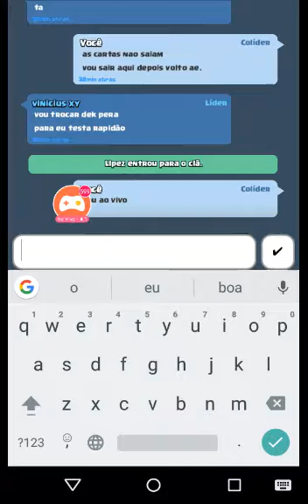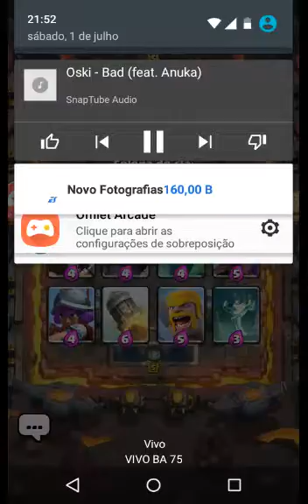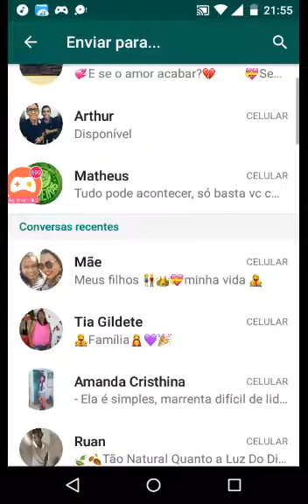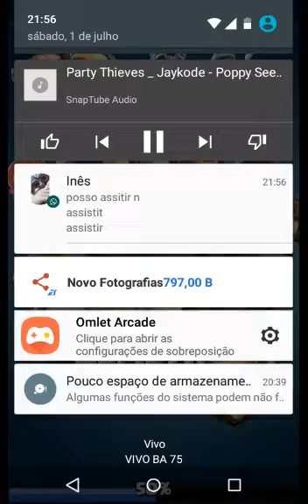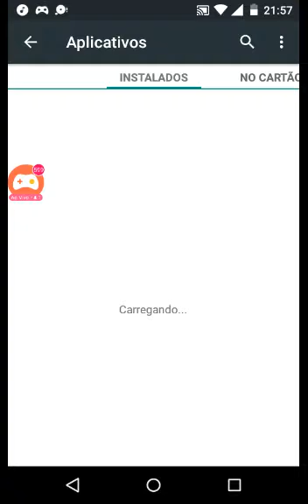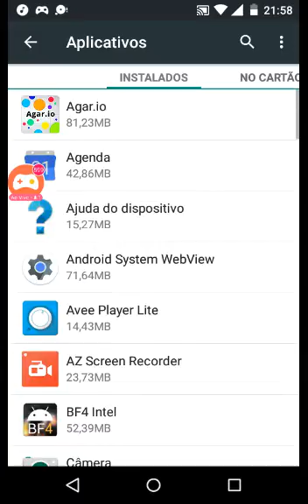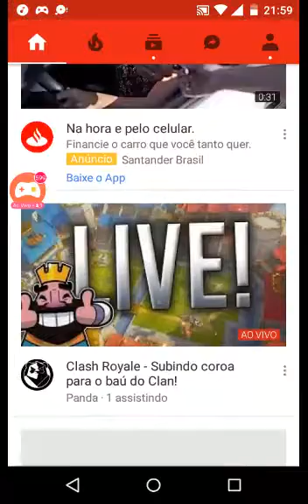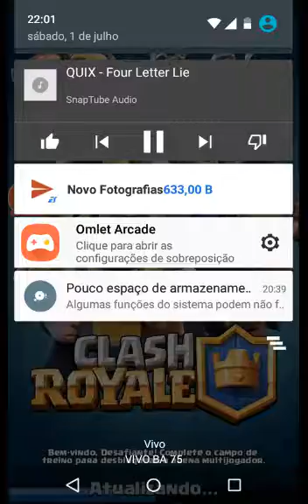Clash Royale - Subindo coroa para o baú do Clan!